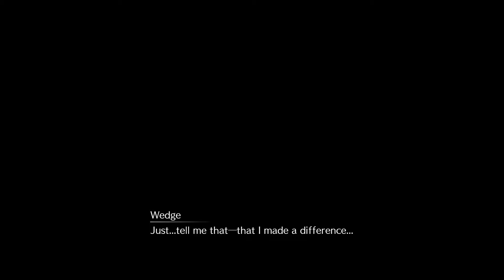Final Fantasy 7 Remake part 18